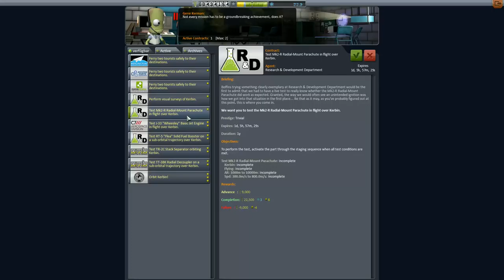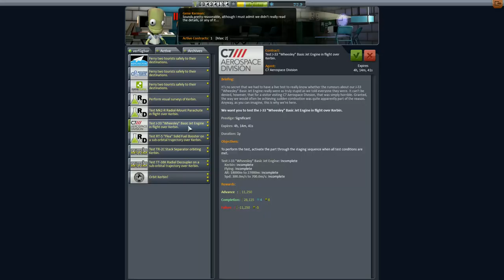Kerbal Space Program Let's play II Folge 28 Deutsch